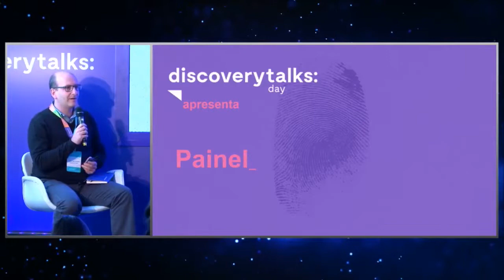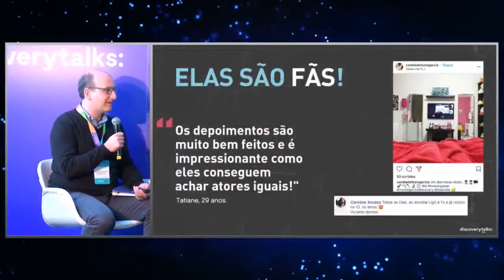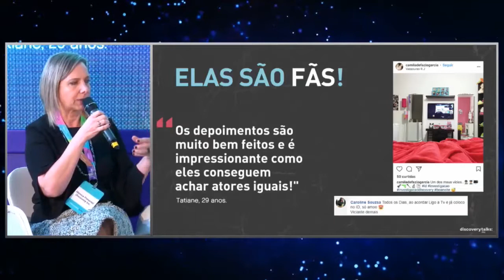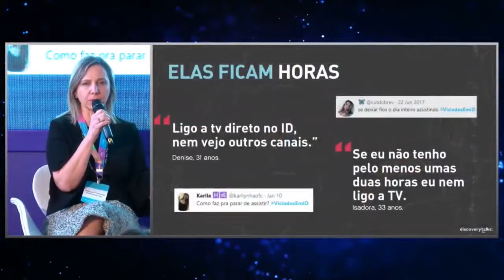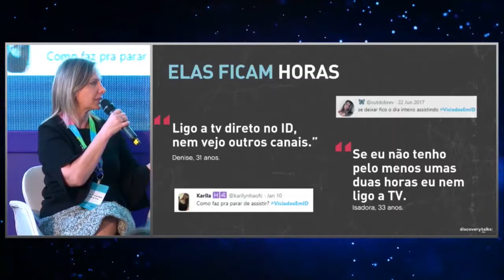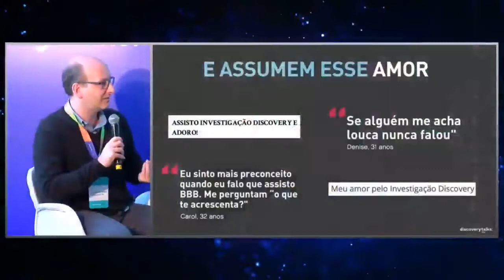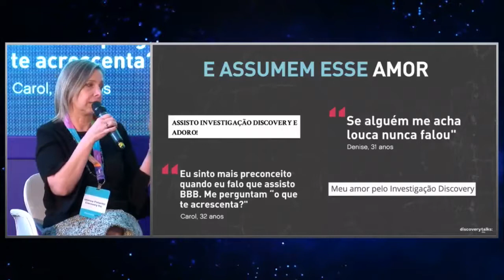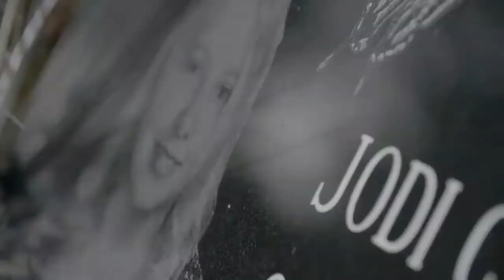painel_jornalismo investigativo_com Tony Harris, Miguel Jost, André Mermelstein e Monica Pimentel